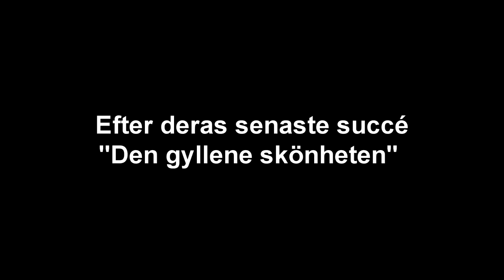FABELN (OFFICIAL TRAILER)